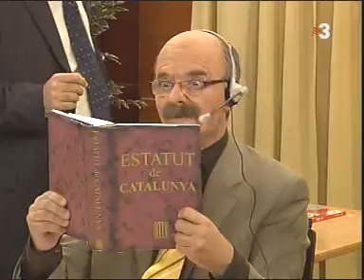Telèfon eròtic a la Generalitat - Polònia - TV3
Ja que Pedro Solbes no vol cedir més competències a la Generalitat, el conseller Castells ha trobat l amanera de fer uns calerons.